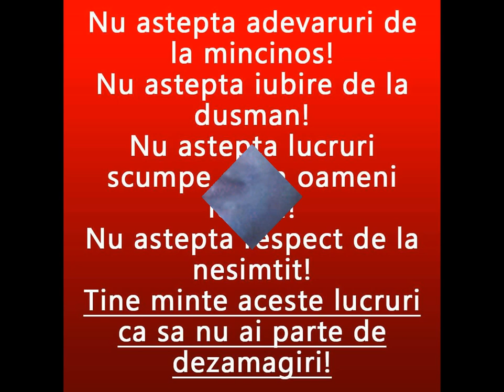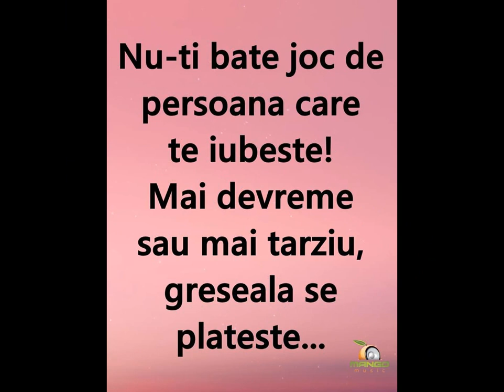BORDEIANU MIHAI BISEXUAL INSURAT CU COPIL INTR-O RELATIE CU BOGDAN CARE SE IUBESC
SA   RAMAI   CU  NEVASTA TA  CARE AI POSTAT POZE  CU EA  PE FACEBOOK
SPUNEAI   CA PLATESTI   PENSIE ALIMENTARA,VROIAI  A 2   OARA   SA   TE JOCI    CU  SENTIMENTELE   MELE,
VROIAI   A 2  OARA  SA MA MINTI,DAR  NU AM AVUT INCREDERE IN TINE, DE ACEEA TE-AM  REFUZAT  SA MA INTALNESC CU TINE  PENTRU  CA STIAM  CA MINTI
EU  TI-AM  SUGERAT  SA TE IMPACI CU NEVASTA TA IRINA  CA AVETI UN COPIL DE CRESCUT,SI  MI-AI SPUS  CA NU O MAI VREI,CA ARE IUBIT IN LONEA ,TU CREZI  CA TE-AM CREZUT,DE ACEEA   TE INTREBAM  DE O MIE DE ORI  DACA TE-AI  IMPACAT  CU IRINA, SI MINTEAI CA NU,DAR  STIAM  CA MINTI,
VROIAI     SA  MA MINTI   SI   A 2 OARA,DAR STIAM   CA MA MINTI,DE ACEEA NU M-AM IMPACAT CU TINE,CA NU AVEAM INCREDERE IN TINE
MA BUCUR   CA AI DUSO PE NEVASTA TA LA MARE SI CA VA INTELEGETI  BINE
NOI 2 VOM  RAMANE  DUSMANI  TOATA VIATA
NU UITA   CA ROATA  VIETII   SE INTOARCE
VROIAI   A 2   OARA    SA MA MINTI,
TI-AM   SPUS LA GEAM  CAND  AM VORBIT  CA   STIU  CA IAR MA MINTI   SI CA NU  AM INCREDERE IN TINE,    SI   NU VREAU   SA SUFAR   IAR   ,,,,,SI  CA ABIA TE-AM  UITAT  ,SI  CA MI-AM PUS AMBITIA    SA TE DAU UITARI,SI  NU VREAU SA  BEAU  PASTILE  SAU SA MA OTRAVESC  SAU SA MA SPINZUR DIN CAUZA IUBIRII, STI  CA TI-AM SPUS LA GEAM CAND AM VORBIT CU TINE
NU  UITA   EXISTA UN DUMNEZEU
NU UITA   ROATA   VIETI     SE   INTOARCE
NICIODATA   SA NU FI   FERICIT
ASA CUM NU SUNT NICI EU
TE   VOI  BLESTEMA  TOATA VIATA  NU CU VOCE TARE IN GANDUL MEU,CA VROIAI SA ITI BATI JOC A 2 OARA DE MINE
ASA SA TE BATA DUMNEZEU